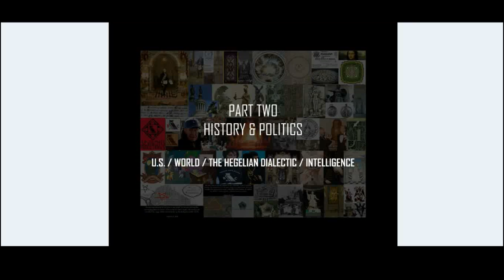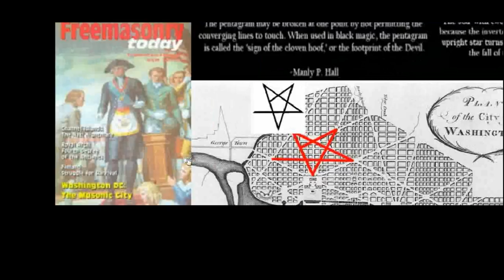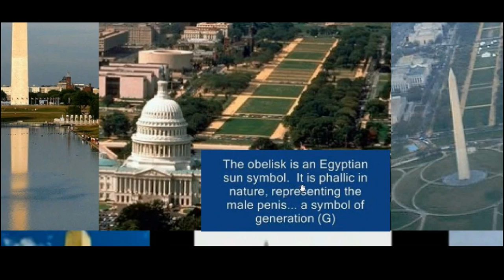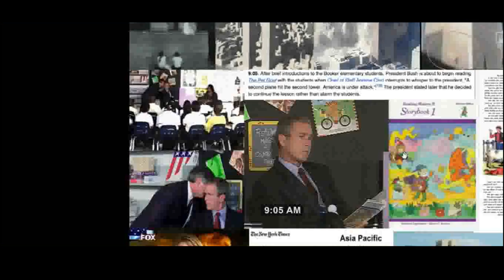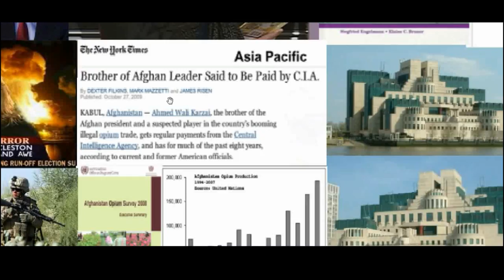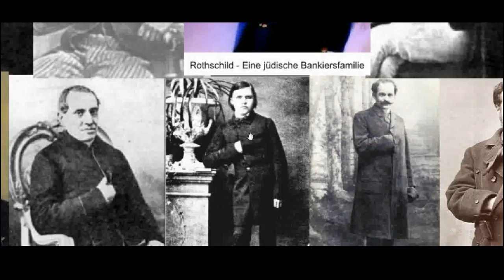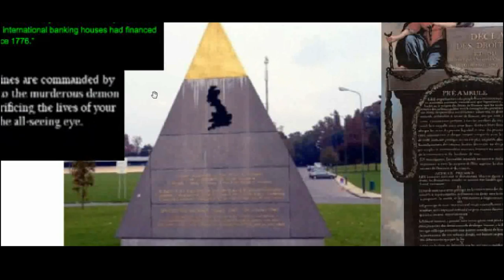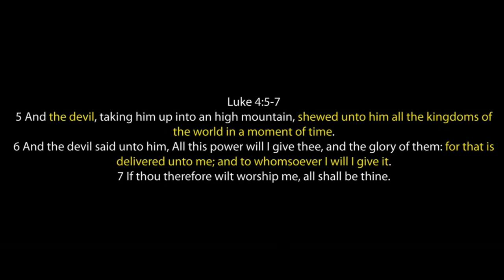FAKE TRUTH MOVEMENT EXPOSED (9/12) - U.S. & World History & Luciferian Deception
ARE YOU AWARE? - A MOSTLY VISUAL PRESENTATION ON THE GLOBAL PHENOMENON KNOWN AS THE "ILLUMINATI" - PART 9 OF 12 (HISTORY & POLITICS - US/WORLD/HEGELIAN DIALECTIC/INTELLIGENCE)

4000 IMAGES IN 4 HOURS FOR THE REST OF YOUR LIFE

THIS PRESENTATION was recorded at a live seminar held on May 25, 2013.

- Exposing Evil and Sharing the Good News - Warning everyone that the true battle is for our souls & that Jesus is our only hope.

THIS EYE-OPENING PRESENTATION presents proof of mass satanic/luciferian social programming in media, history, politics, religion & culture from a biblical perspective. The presentation covers symbolism & interpretation in mass media, the origin & role of secret societies in shaping humanity through mass social programming.

WARNING: THIS PRESENTATION includes a graphic exposure of evil. 18 & over is recommended (14-17 years should be accompanied by a parent/guardian). In addition, the content & message of this presentation may cause individuals to react with extreme emotion, including shock, denial, realization, conviction, confusion, and/or sadness. We encourage all who view this presentation to maintain a maturity level that is constructive to seeking the truth about the reality of the world in which we live.

IMPORTANT: THERE ARE PERSONS of differing worldviews & beliefs who may be viewing this presentation. The worldview & belief expressed in this presentation may differ from your own. Please remember, you are fully entitled to form your own opinions about what is presented. This presentation is meant for information, not indoctrination. In other words, there is no attempt being made to "brainwash" you. If you take offense to seeing or hearing differing worldviews or beliefs, this is not a presentation for you.

SINCE THIS IS A MOSTLY visual presentation with live commentary, sources of information may not be cited. If there is subject matter presented in which you wish to investigate, please make a note of it. We encourage all to research a subject in question in order to draw your own conclusions. Remember, you do not have to believe everything that is stated in this presentation. You are fully entitled to your own views, opinions & beliefs.

IT IS ESSENTIAL to see this presentation in its entirety. The presentation is cumulative; meaning each subsequent section builds upon the previous section in presenting an entire case from beginning to end. Missing parts of the presentation may cause gross misinterpretations and/or misunderstandings. We will not accept responsibility for this.

FACEBOOK.COM/THISPROPHECY
YOUTUBE.COM/THISPRROPHECY
TWITTER.COM/THISPRROPHECY